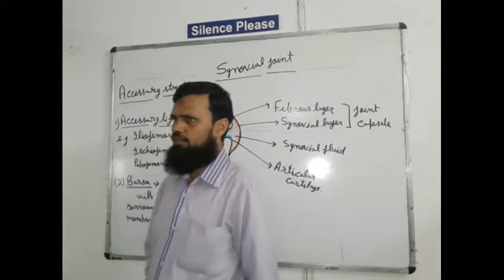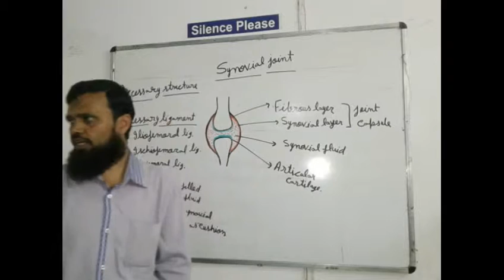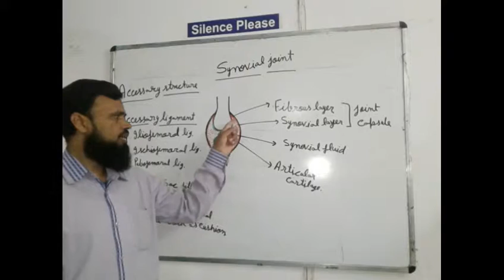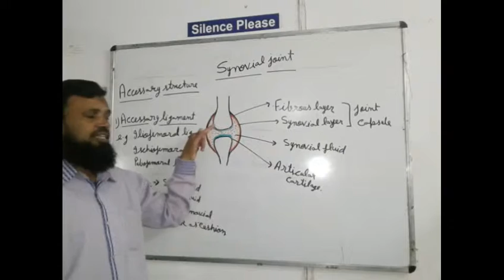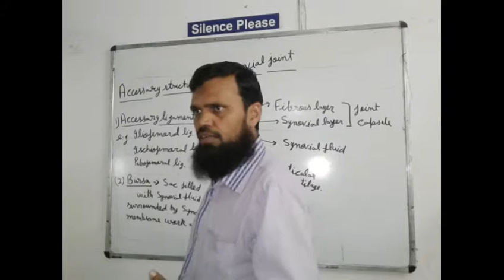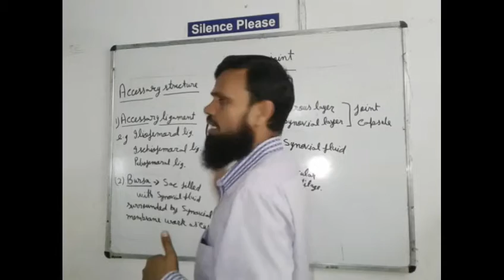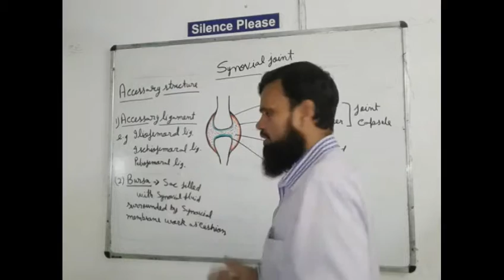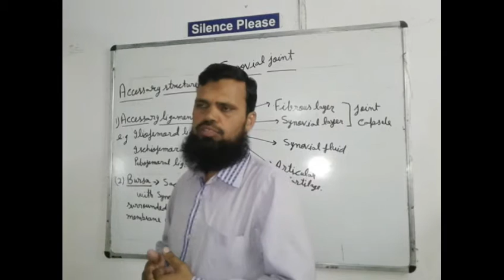Skeletal system lecture 24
Synovial joint